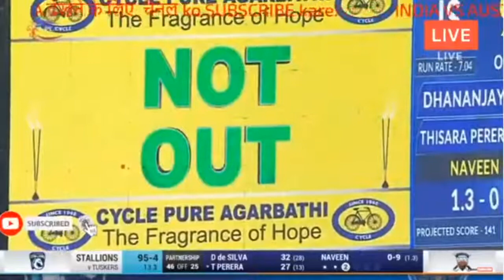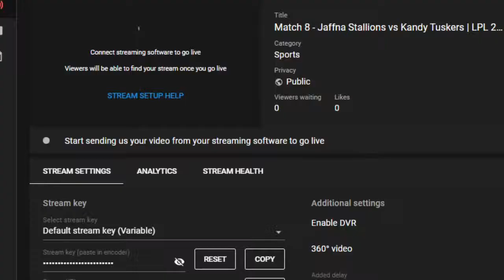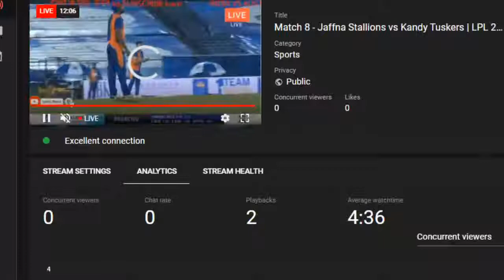Match 8 - Jaffna Stallions vs Kandy Tuskers | LPL 2020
Squads:
Kandy Tuskers Squad: Rahmanullah Gurbaz, Kusal Perera(c), Kusal Mendis, Brendan Taylor(w), Kamindu Mendis, Asela Gunaratne, Seekkuge Prasanna, Dilruwan Perera, Nuwan Pradeep, Naveen-ul-Haq, Munaf Patel, Ishan Jayaratne , Vishwa Fernando, Irfan Pathan, Dale Steyn, Priyamal Perera, Lahiru Samarakoon, Lasith Embuldeniya, Kevin Koththigoda, Nishan Madushka, Kaveeshka Anjula, Chamikara Edirisinghe
Jaffna Stallions Squad: Avishka Fernando, Minod Bhanuka, Tom Moores(w), Dhananjaya de Silva, Shoaib Malik, Chaturanga de Silva, Thisara Perera(c), Wanindu Hasaranga, Binura Fernando, Usman Shinwari, Duanne Olivier, Suranga Lakmal, Johnson Charles, Kyle Abbott, Charith Asalanka, Prabath Jayasuriya, Nuwanidu Fernando, Vijayakanth Viyaskanth, Maheesh Theekshana, Kanagarathinam Kabilraj, TheSquads:
Kandy Tuskers Squad: Rahmanullah Gurbaz, Kusal Perera(c), Kusal Mendis, Brendan Taylor(w), Kamindu Mendis, Asela Gunaratne, Seekkuge Prasanna, Dilruwan Perera, Nuwan Pradeep, Naveen-ul-Haq, Munaf Patel, Ishan Jayaratne , Vishwa Fernando, Irfan Pathan, Dale Steyn,